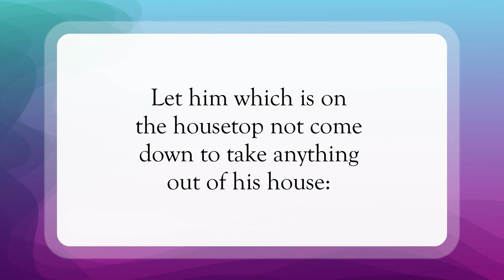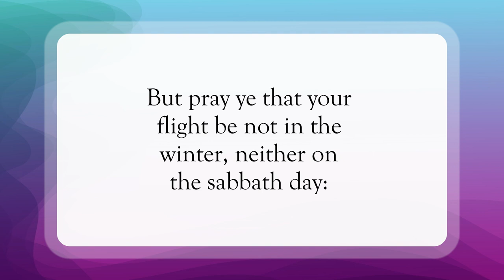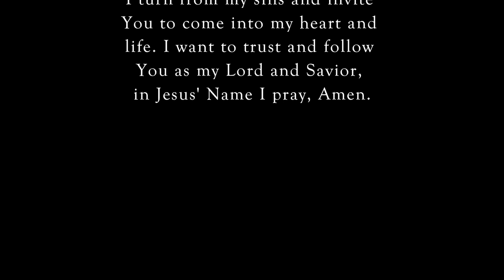The Lord's Mercy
Scripture of the Day! The Lord's mercy!